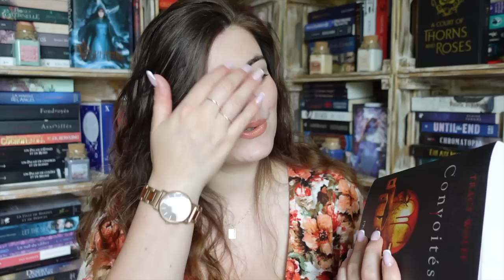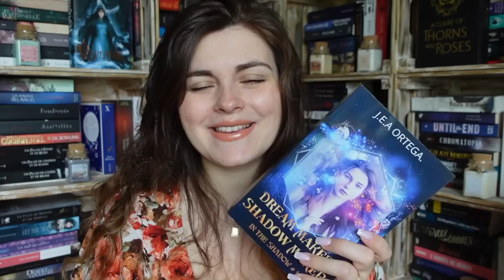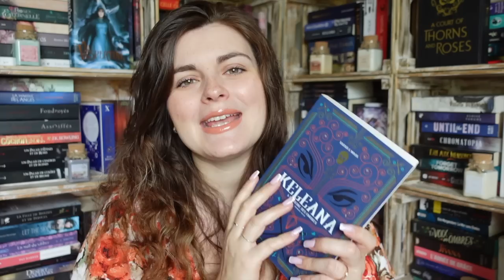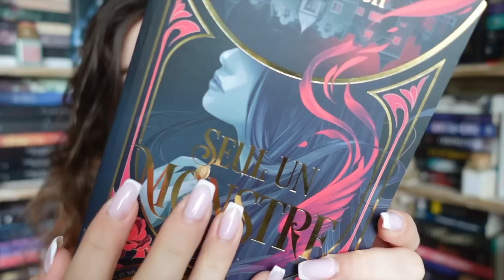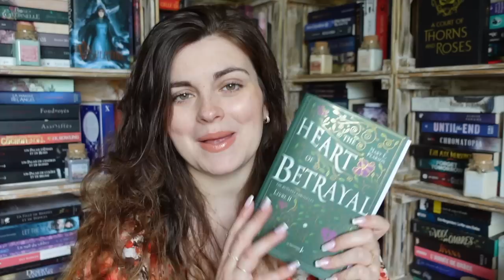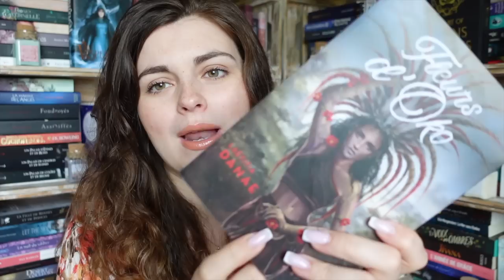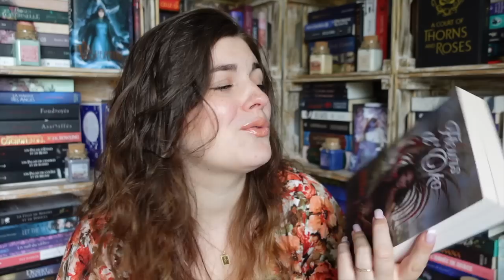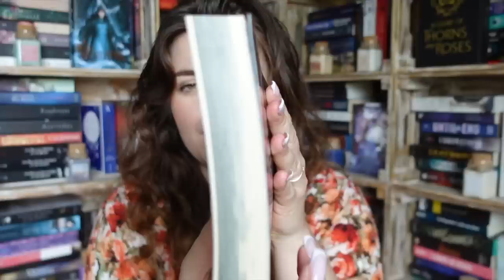♡ MA PAL POUR LE GREEK MYTHOLOGY BOOKS CHALLENGE 2022 ♡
Je te retrouve aujourd'hui pour te présenter ma PAL pour le Greek Mythology Books Challenge édition 2022 ! A toi de partager la tienne 😉

✨ Lien de ma Wishlist Amazon

Je te propose les liens des articles que je te présente si tu veux craquer, c'est juste en dessous :

♡ L'As De Pique
♡ Seul Un Monstre - Tome 1
♡ Assoiffés - Saga
♡ Dream Maker Shadow Maker - Tome 1
♡ Keleana - Saga
♡ The Remnant Chronicles - Saga
♡ Hadès & Perséphone - Saga
♡ Fleurs d'Oko
♡ Rois De Cendres
♡ Murmures De l'Océan

✨Kimichoux : 14052